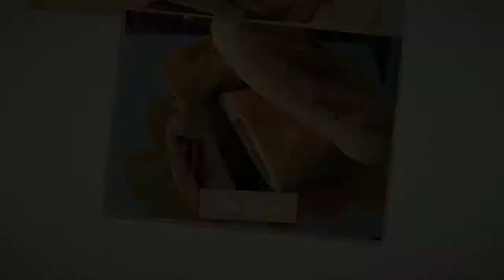COMO FAZER PÃO RECHEADO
Gentê! No vídeo de hoje eu vim mostrar para vocês como eu fiz esse pão recheado com calabresa delicioso, ficou com um gostinho maravilhoso de pizza.

Ingredientes do Pão
+ ou - 1kg de Farinha de trigo
1 Colher de sopa de sal
4 Colheres de sopa de açúcar
350ml me água morna
20gr de fermento Biológico

Pessoal* No minuto 10:12 o pão deverá ficar descansando novamente, dentro do forno desligado até a bolinha subir novamente, ai sim depois disso ele deverá ser assado

No vídeo de hoje, mostrei como eu fiz um Pão Caseiro mais Fácil do Mundo SEM LEITE E SEM OVO, vi esssa receita no canal da : Luh Variedades e me aventurei a fazer. O melhor é que não vai ovo e nem leite (Super Econômica né?)